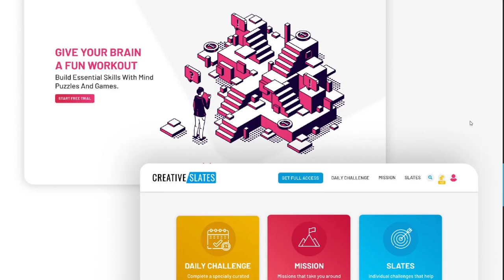Studio Mesmer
Studio Mesmer By Studio Mesmer From India
Studio Mesmer is a creative studio for the passionately curious!